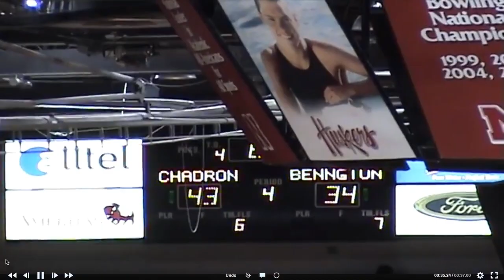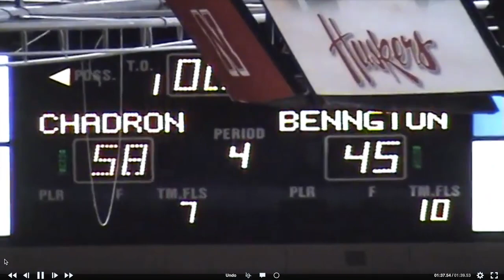Chadron vs Bennington 2009 C1 State Semifinal